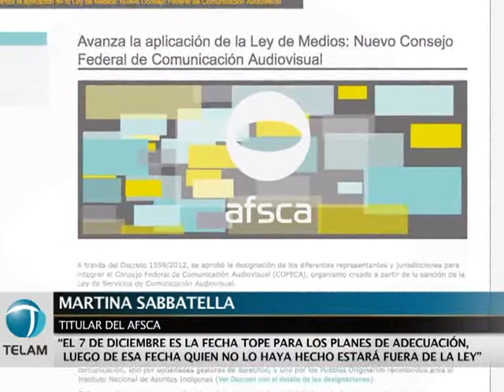Sabbatella: "es una ley a favor de la libertad de expresión"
El flamante titular de la Autoridad Federal de Servicios de Comunicación Audiovisual
(AFSCA), Martín Sabbatella, aseguró hoy que la ley de medios es "a favor de la libertad de expresión", y reiteró que el gobierno "no vino a estatizar, sino a hacer cumplir la ley".